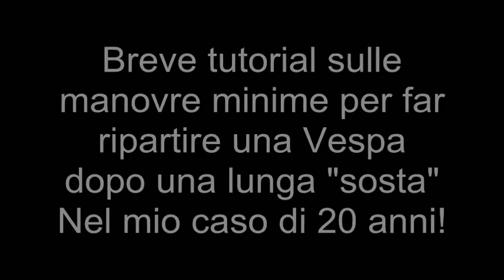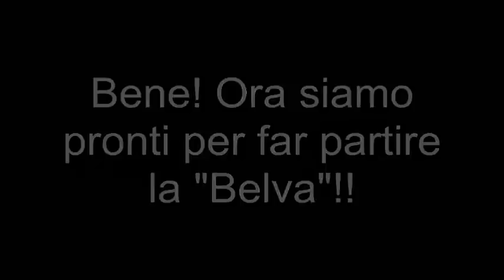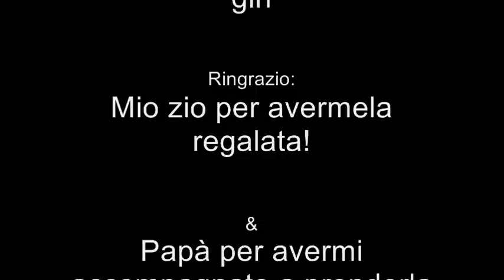Tutorial - Manovre base per far ripartire una Vesp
Breve tutorial sulle manovre base per far ripartire una Vespa che è stata ferma per parecchio tempo!

Nel mio caso è una Vespa PX 125 E del 1983 ferma da 20 anni! Il motore ha su solo 12.162 km e con queste minime precauzioni è partita al primo colpo senza esitazione! Tengo a  precisare che alla Vespa in questione non è stata modificata la carburazione! E' tutto rimasto com'era all'epoca dell'uscita dalla fabbrica Piaggio. Regge perfettamente il minimo e accelera benissimo!